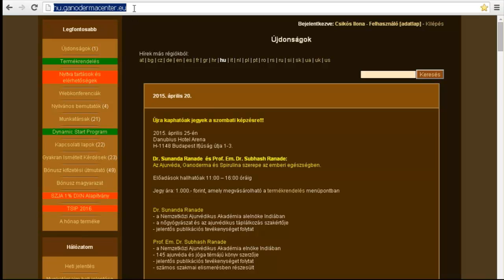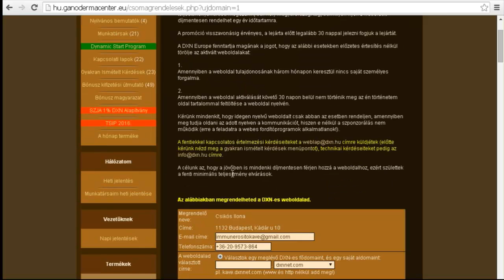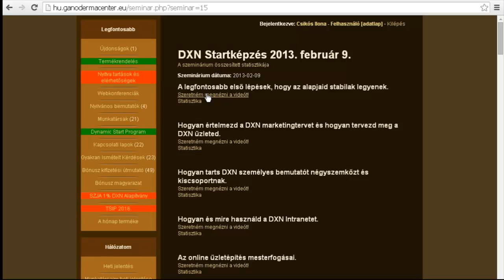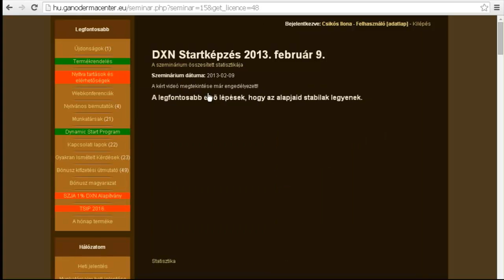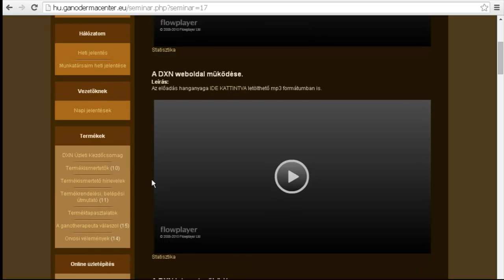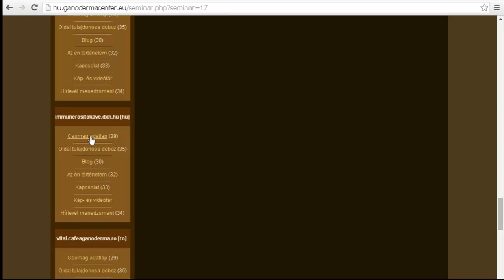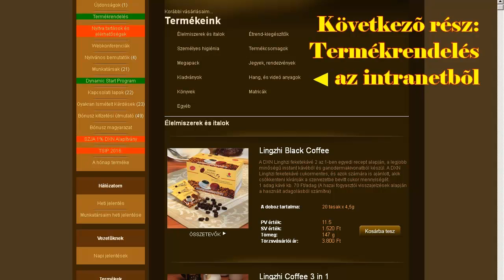Mit rejt a "szerszámosláda"?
Webes idegenvezetés. Kezdőkészlet DXN hálózatépítőknek a gyors sikerhez.

Hogyan Használd Videók
1.rész Startképzés, weboldal megrendelés